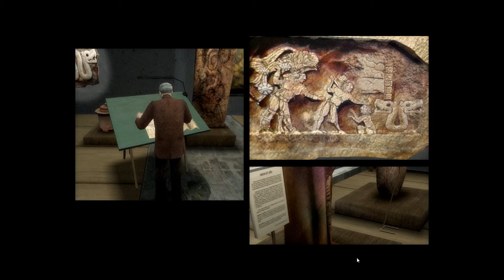Let's Play Fahrenheit - #017 Lucas das Eichhörnchen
Fahrenheit

Entwickler: Quantic Dream
Publisher: Atari
Erscheinungsjahr: 2005

In den USA erschien es unter dem Titel Indigo Prophecy